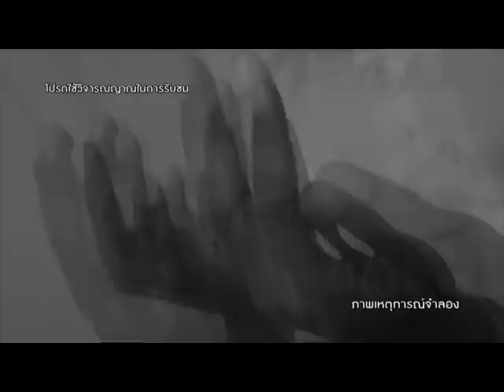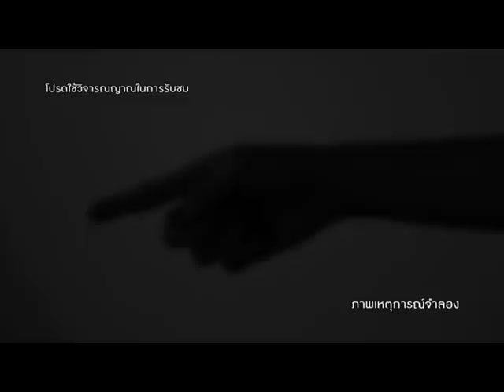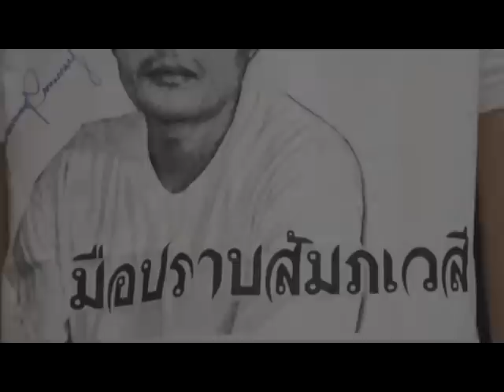รายการมือปราบสัมภเวสี ตอนที่ 53 "บ้านเดรัจฉานโหด" | 25/09/57 | EP 1/3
"มือปราบสัมภเวสี" ออกอากาศทาง Miracle Channel